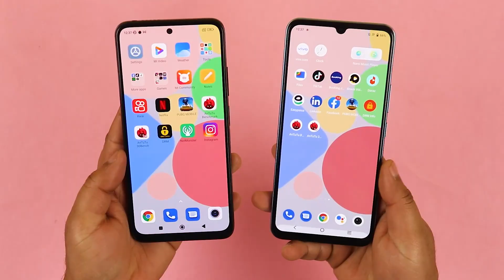How to Buy Best Smartphone - Tips to Buy Mobile Phone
This video is about how to buy best smartphone in Pakistan and do not waste your money on wrong mobile phones.
SUPPORT. !